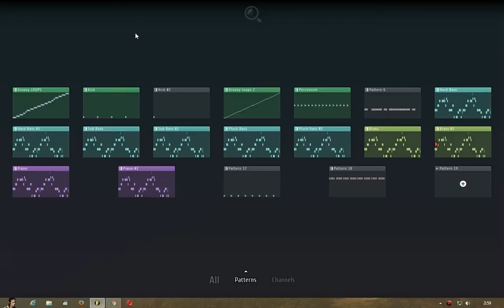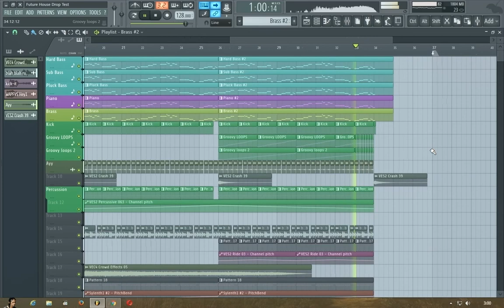Future House Drop 🔥🔥🔥 [Free FL Studio Project]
What do you think ???, BTW MY COMPUTER  SUCKS
What you need:
- Kickstart
- Ozone 7
- Sylenth1
- ArtAccousticReverb
- Wave L2
- GClip
- and other native FL Plugin